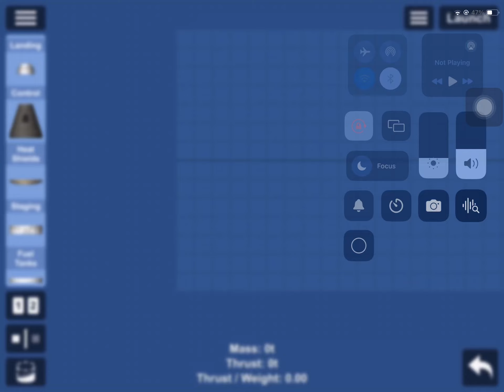How to make very simple missile in sfs very easy :D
This was made using space flight simulator